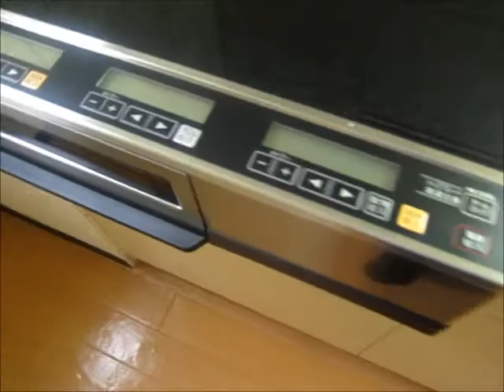スプレンドーレ東林間101 小田急線 東林間 賃貸マンション